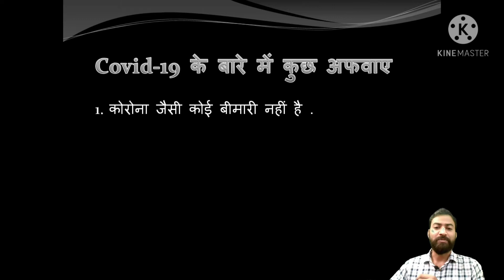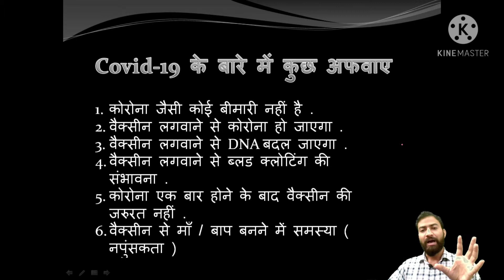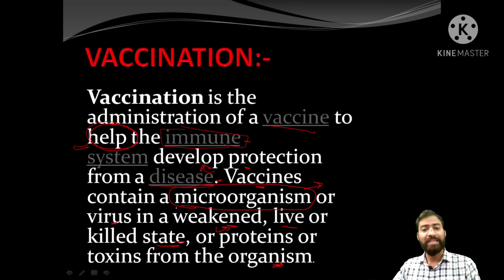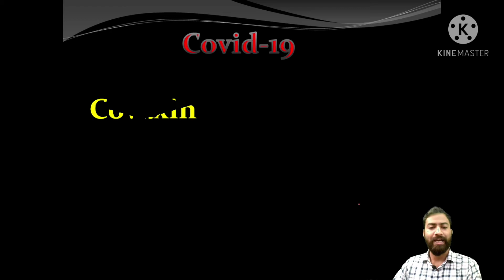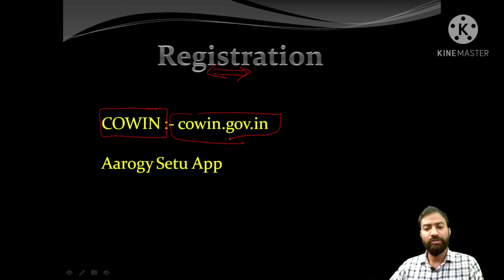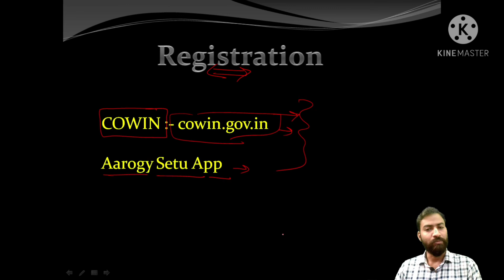Covid-19 Vaccination | Side Effects Of Covid Vaccination | How To Register For Covid Vaccination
Is Video Me Hamne Covid-19 ke Vaccination ,Uske Side Effects Or Kaise Registration Kare Uske Bare me Bataya Gaya hai.

Your Quaries:-
covid vaccination
how to register for covid vaccination
covid vaccination ke liye kaise register karen
corona virus ke effects
covid 19 vaccination ke labh
covid vaccine ke side effects
covaxin
covishield